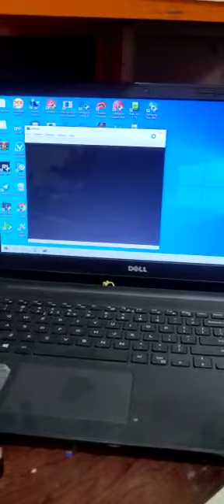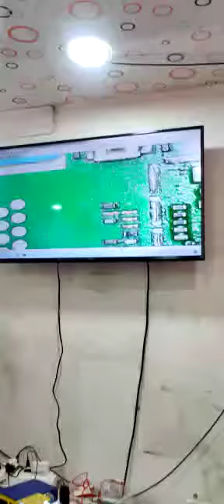How to Use Digital Microscope ! GSM SERVER INDIA || Gsm Maestro